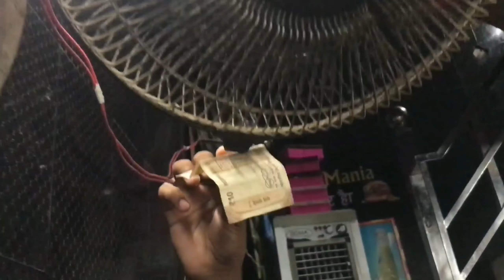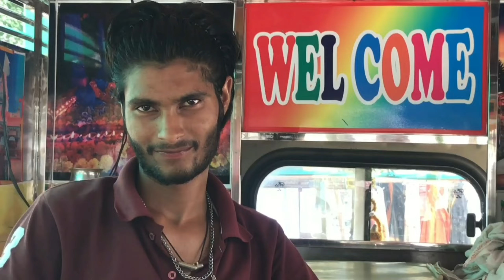Ashwin's Birthday Surprise: New Gift Unveiled!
जन्मदिन पर मिला Ashwin को New गिफ़्ट || Happy birthday Ashwin || New Gift 🎁

Happy birthday to you  shorts video  Happy birthday to u Happy birthday to you ji

hit likes.

lots of  ❤️

इस वीडियो में देखें कि कैसे Ashwin के जन्मदिन पर उसे एक खास सरप्राइज गिफ्ट मिला! 🎉🎁 इस विशेष दिन को मनाने के लिए हम सबने मिलकर एक अनोखा और यादगार पल बनाया। वीडियो में देखिए Ashwin की खुशी, उसकी प्रतिक्रिया और गिफ्ट का अनावरण। क्या है इस नए गिफ्ट में? क्या यह उसके लिए खास है? जानने के लिए वीडियो को अंत तक देखें! आपके विचार हमें कमेंट में बताएं!

 Please Full Support